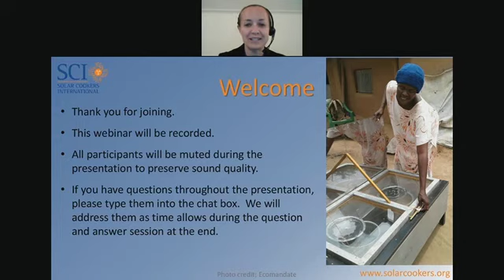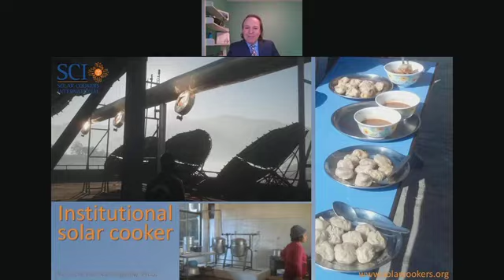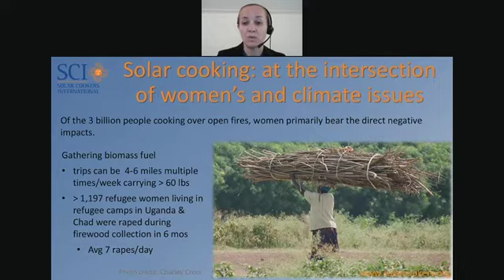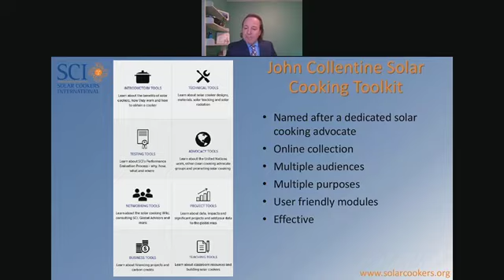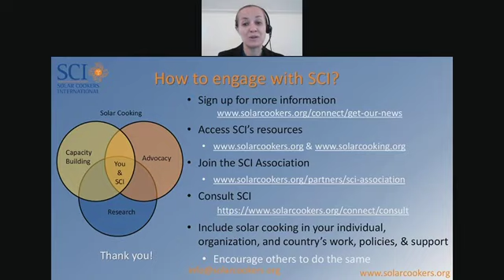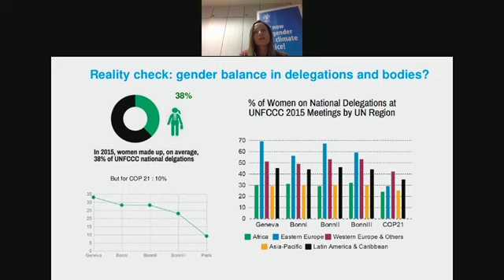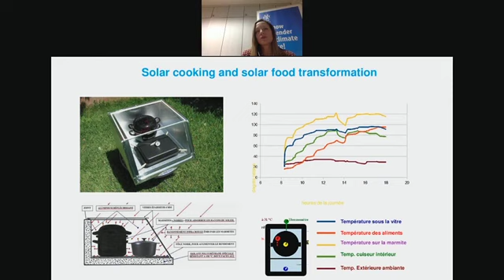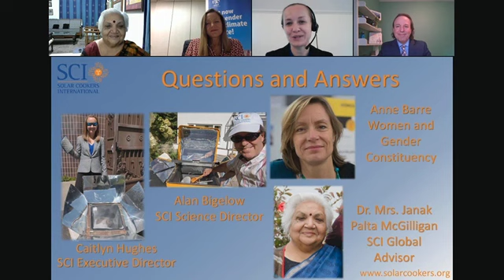Solar cooking's positive impacts for women and the environment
Even though the United Nations Climate Conference did not happen in person this year, SCI continued to raise your voice in support of solar cooking at the United Nations Climate Dialogues virtual event which took place on December 2, 2020. In collaboration with The Women and Gender Constituency, SCI discussed solar cooking's positive impacts for women and the environment.

Solar cooking has numerous climate-related benefits: reducing emissions of carbon dioxide and black carbon (soot); reducing deforestation; improving ecosystems; reducing household air pollution; improving health; etc. Of the 3 billion people cooking over open fires, women bear the primary burdens in negative health effects, premature deaths, and time, effort, and risks for gender-based violence while collecting fuel. Solar cooking is an ideal solution to that and a relevant intersection of gender and the environment.

The Women and Gender Constituency provides a platform for observer organizations working to ensure women’s rights and gender justice within the climate change convention framework. The constituency highlights Gender Just Climate Solutions, such as solar cooking and solar drying, that are aimed at making gender equality and women’s rights central to just climate action.

Special guest speakers included:
SCI Executive Director Caitlyn Hughes
SCI Science Director Alan Bigelow, Ph.D.
The Women and Gender Constituency's (WGC) Anne Barre

PLEASE CLICK CC FOR CLOSED CAPTIONING.